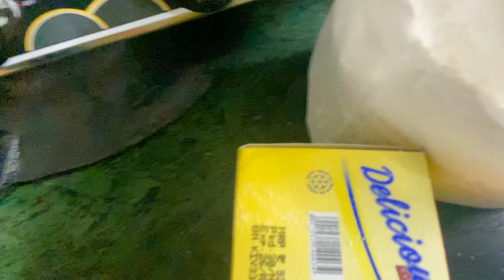2 Months Birthday Celebration🧿 |Aaj banaya Cake Itne saal baad😍